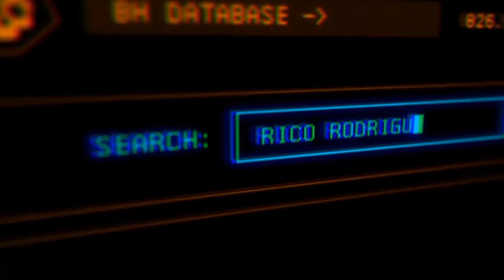Die Story beginnt / Just Cause 4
Heute beginnt das Let´s Play zu Just Cause 4. Wie For Honor ist Just Cause 4 auch ein Storygame und ich hoffe ihr nehmt dieses wieder so positiv wie das erste Video zu For Honor. Alles andere zum Setup findest du weiter unten sowie mein Thumbnail Designer und Sozialmedia.

Hier kommst du zu meinem Thumbnail Designer

Hier findest du denn Discordserver wo ich immer drauf bin.

►NICHTS MEHR VERPASSEN VON STREAMANKÜNDIGUNGEN !

Wer mir was spenden will kann es machen ist aber kein muss.

Mein Gamingsetup